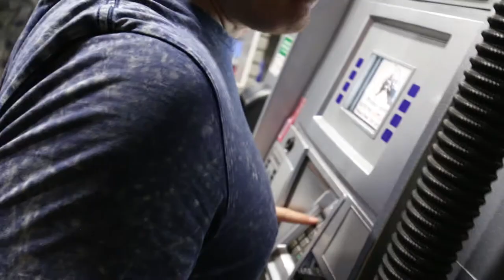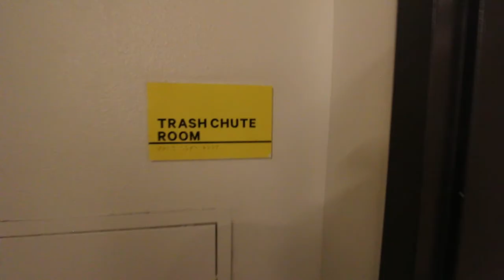CHARLES VS DIY DOMINO CLOCK